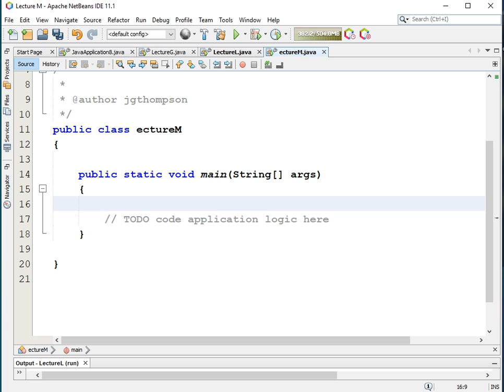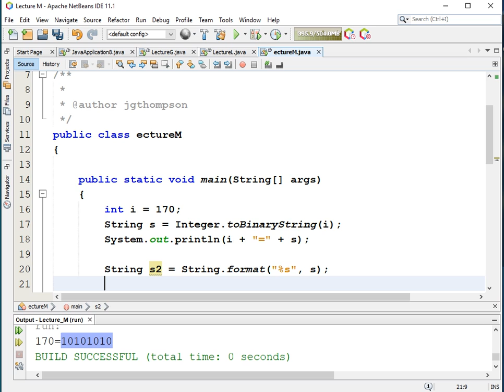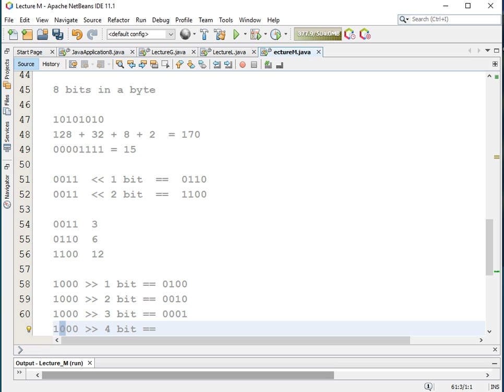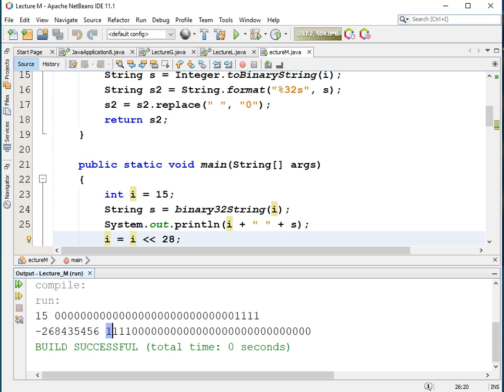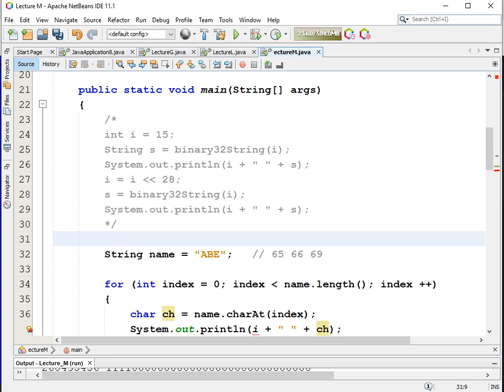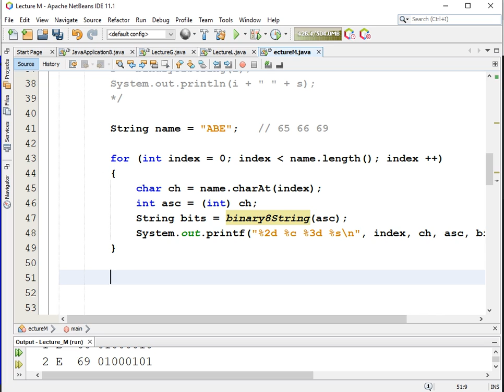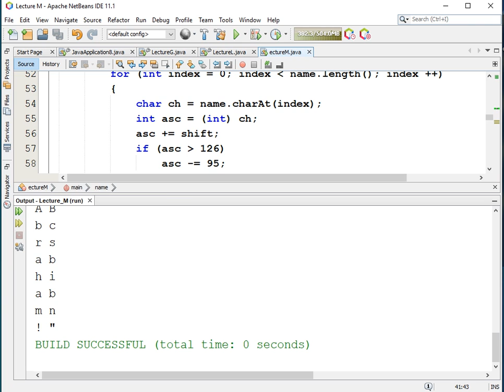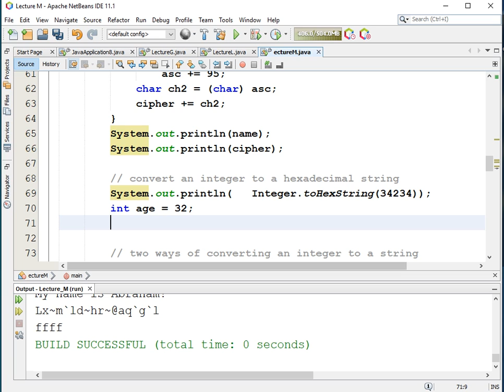CIT1613#2914 Lecture M - Ascii, bit shifting, Caesar's